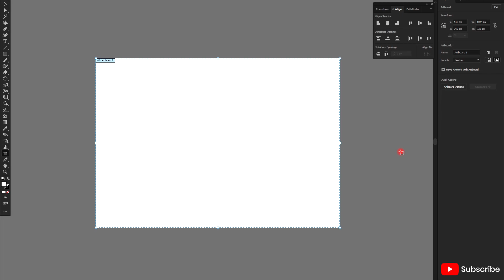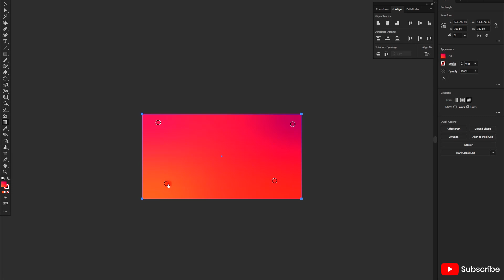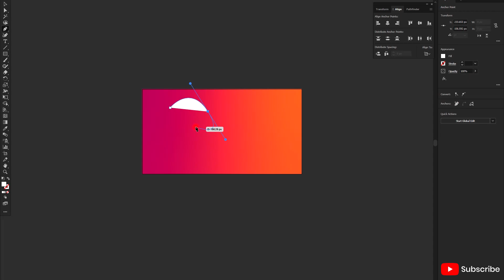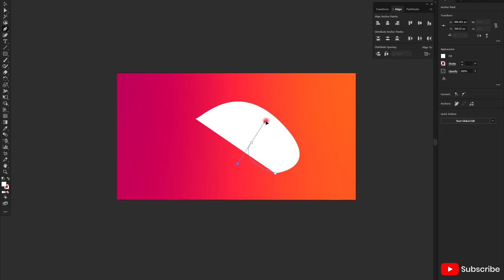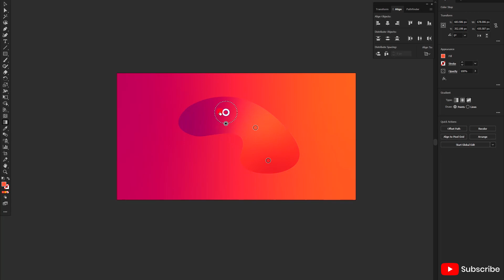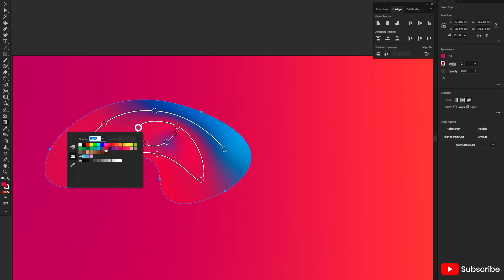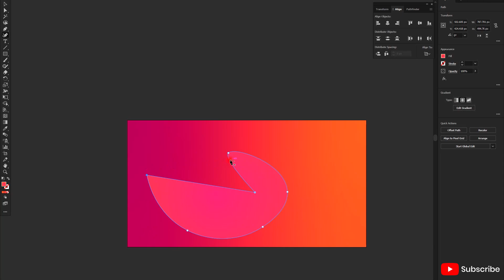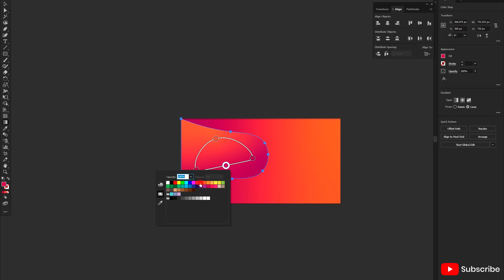Freeform Gradient Tips |Adobe illustrator cc 2020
If You Have Any Question You Can Ask me Feel free.
|Background Musics|
(My Favorite Musics)
|Go and Get free 2 month Trial|